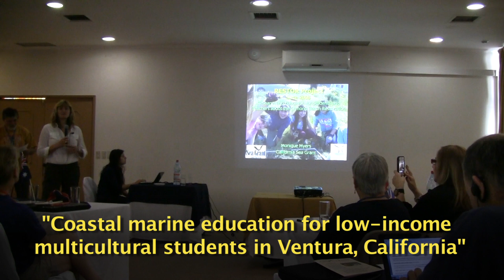IPMEN 2012 - "Coastal marine education for low-income students in California" - Monique Myers